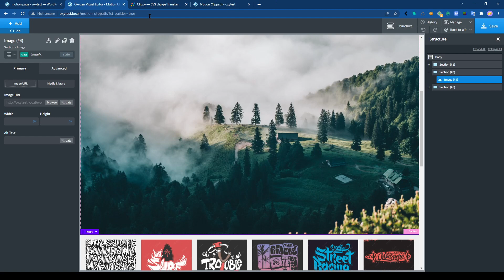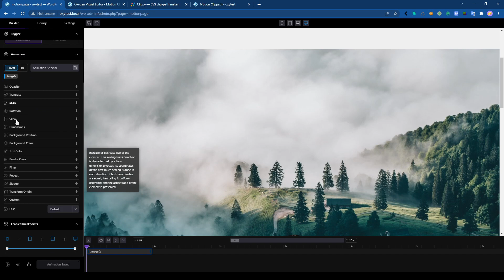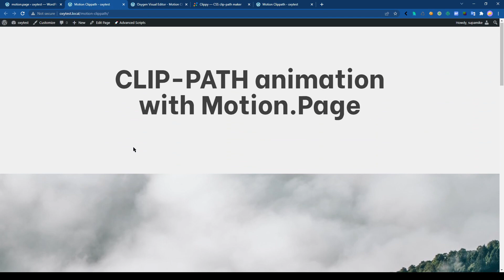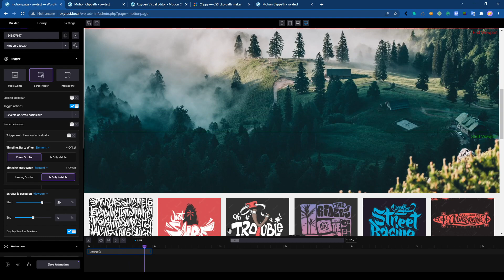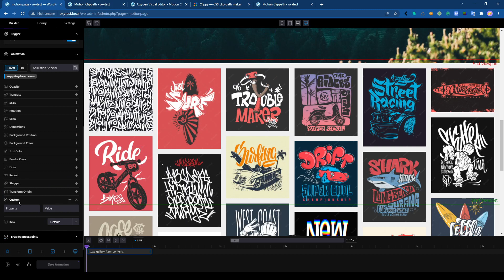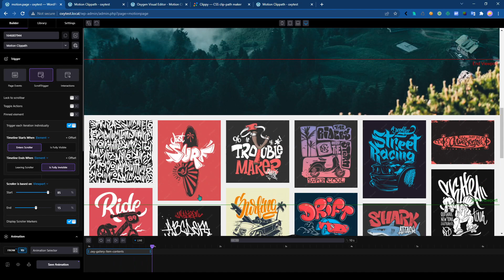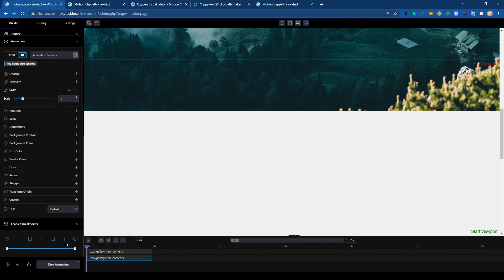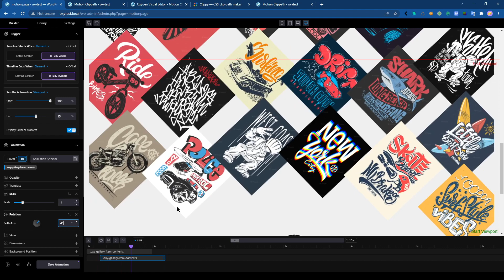Create some cool animations with Motion.Page & the Clip-Path CSS property